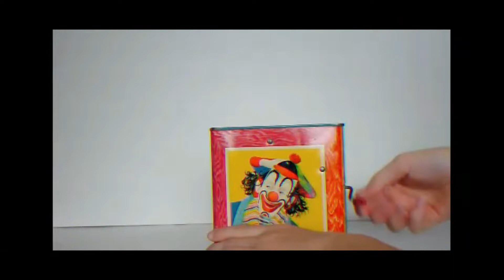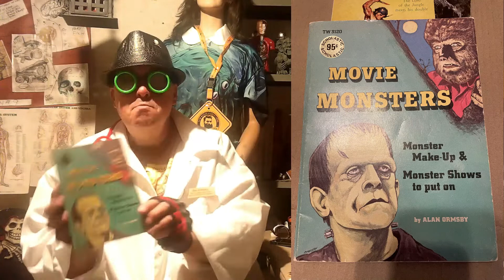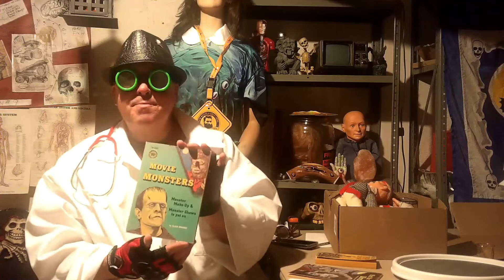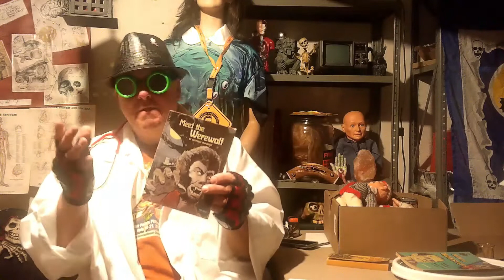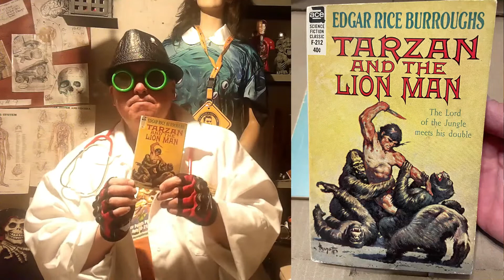What's In Box Episode 2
I made a mistake in assuming the vent dolls were from Captain Company. I’ve since found out they are from Johnson and Smith catalog and he (they) are know as “Archie” each set of Archie’s clothes are different because the clothes were made from scraps. I just saw one NIP on eBay priced at $185.